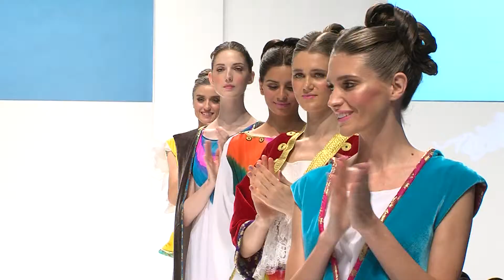FERYAL AL BASTAKI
2014 SPRING - SUMMER
FASHION SHOW
DUBAI WORLD TRADE CENTER